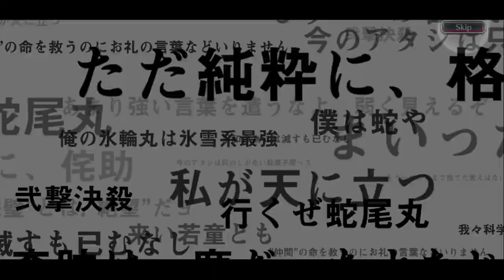PREMIUM BANNER BUT INSANE | I SPENT 250 ORBS ON THE ICHIGO KUROSAKI SELECTION | Bleach : Brave Souls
Premium Banner for this time especially Ichigo Kurosaki return banner is here! Hello everyone, this is my one hundredth and fourteenth video on youtube and this video is a gacha video in the Bleach Brave Souls game, to be precise, on the SAFWY Untold Stories Round Two Return Summons. So, this time, I'm going to do gacha 1 step on this banner like i always do. Curious what can I get during this 1 step? Just watch the video guys, thank you.